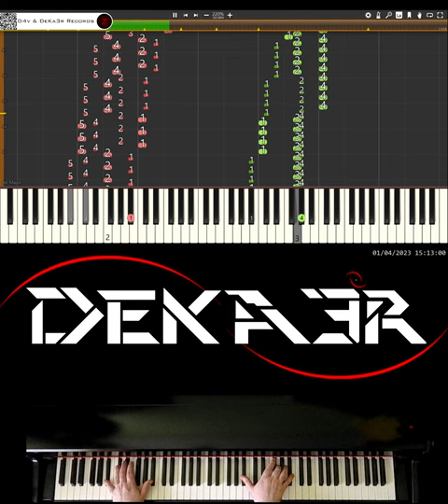🔴 IRL 🎹 RUNNER • CREACIÓN DE SU DIGITACIÓN, MNEMOTECNIA Y ESTUDIO PARA PIANO